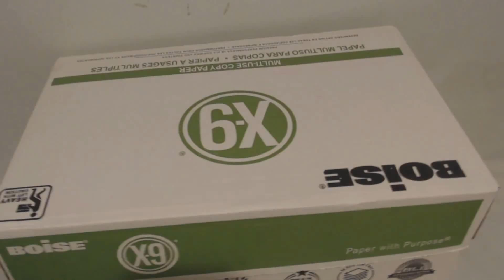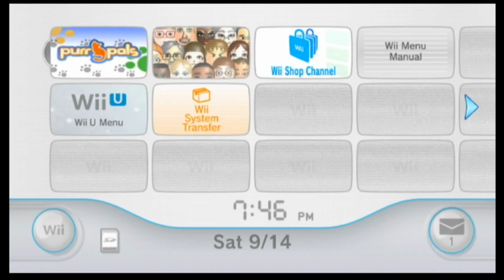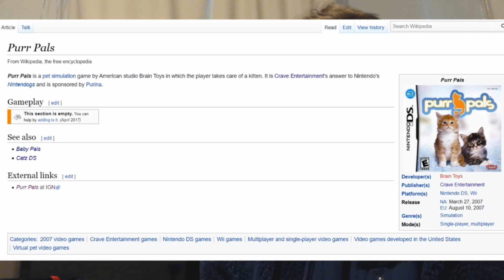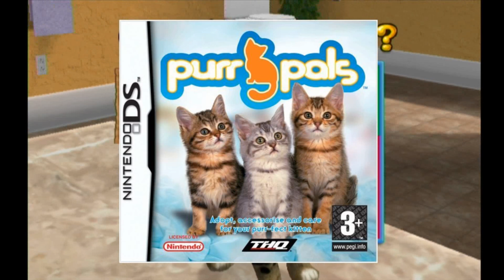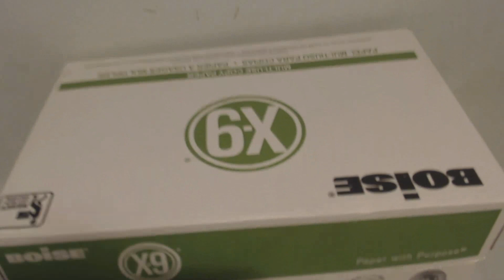A Purr Pals Spooktacular!- Bucktooth Chicken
After meeting a demon cat doll, Bucktooth Chicken has to play the spookiest game of all against his will- Purr Pals!